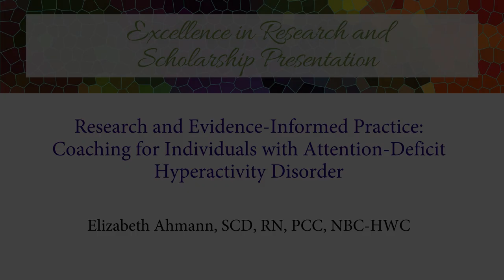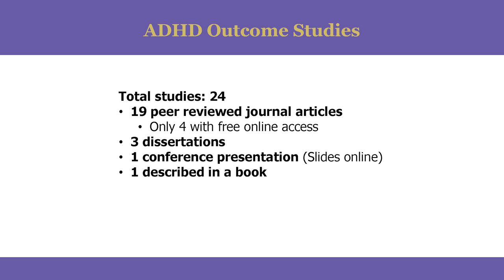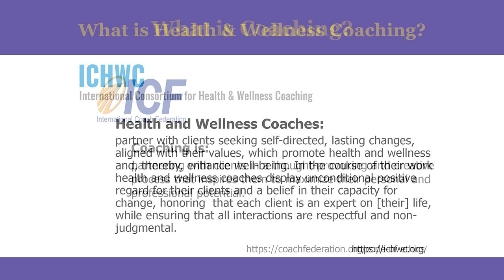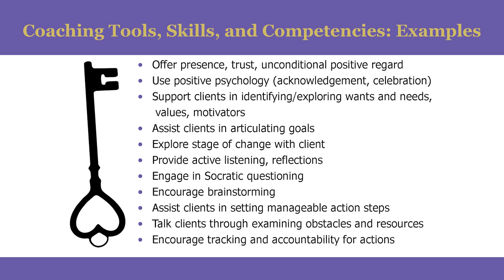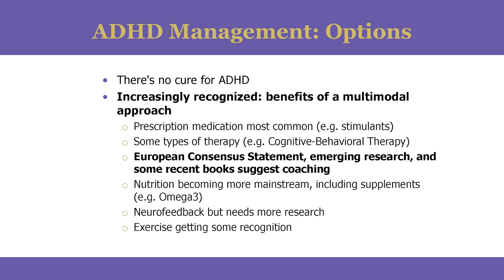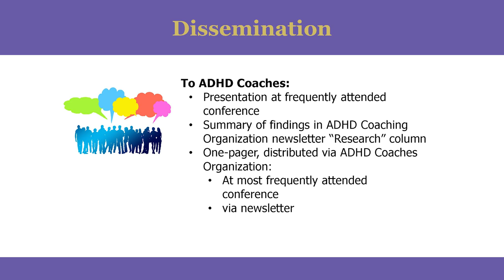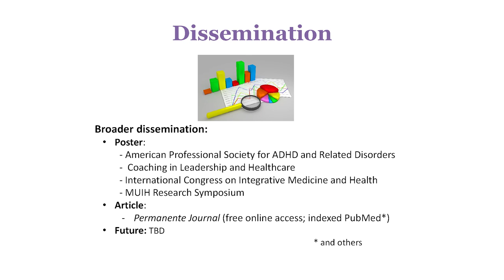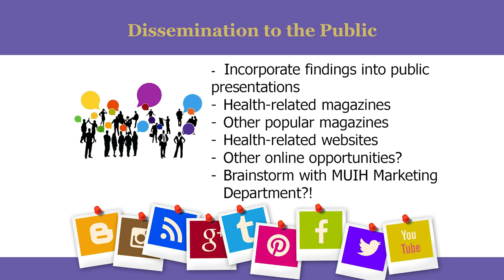Research and Evidence Informed Practice Coaching for Individuals with Attention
MUIH's Annual Research Symposium highlights the best of the University’s research and scholarship.